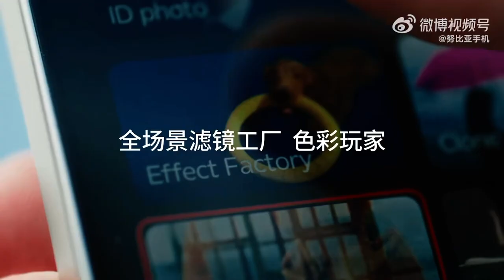Nubia Z50S Pro 5G – Official Introduction (China)